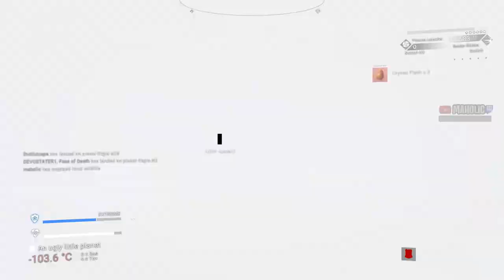Expedition 14 ➡️Expedition parts 4-5 mostly done✅ No mans Sky Gameplay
No mans Sky , the endless explore and collect, the kleptos dream

🔵 Chapters 🔵

00:00:00 Introduction -
00:00:30 No Mans Sky✅ Expedition ➡️
00:02:00 phase 4-5 with 1 missing phase 3
01:00:00 phase 4
02:00:00 phase 5
02:30:00 hunting missing phase 3 but unable to complete

 🔵 Support Me  🔵

 🔵 Social Contact(s)  🔵

🔵 About No Mans Sky from Steam 🔵